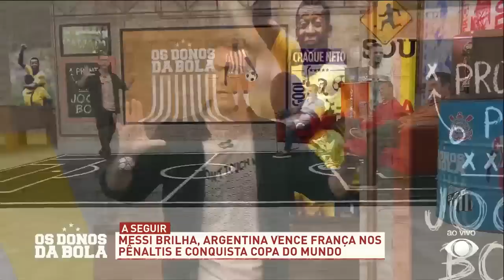NETO ACABA COM SELEÇÃO BRASILEIRA E QUESTIONA GOLS DE NEYMAR AOS DE MBAPPÉ E MESSI